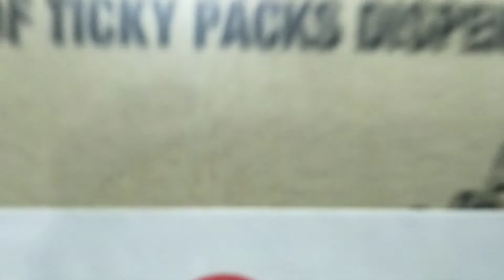Biscuit cartons for Balochistan